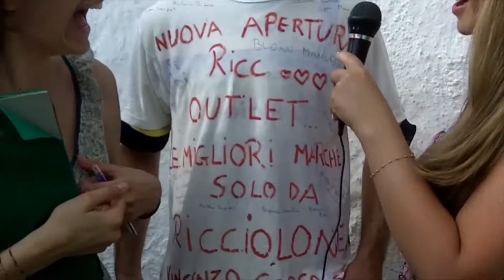Intervista Tilgher Sun Red vs Tilgher Snai Bar Rocco | Early 2014